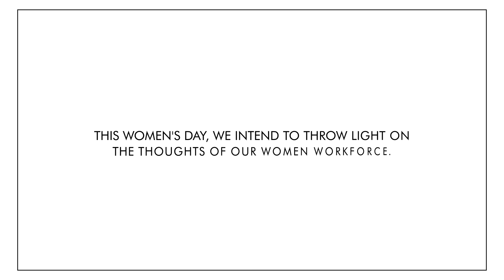Incredible Women Workforce at Rustomjee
This International Women's Day, we celebrate our commitment to inclusion by sharing the thoughts of our women workforce, as they share valuable insights about their journey at Rustomjee.

We love how they feel about us, and this inspires us to create workspaces that can feel like home.
Happy International Women's Day.